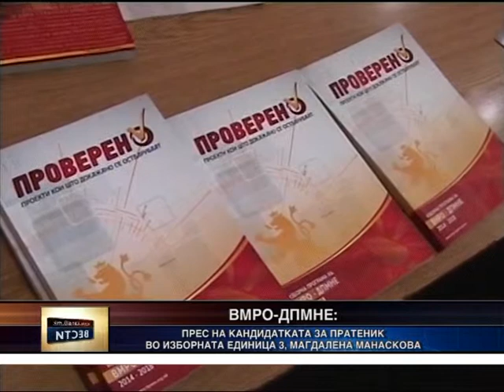pres vmro-dpmne vinica